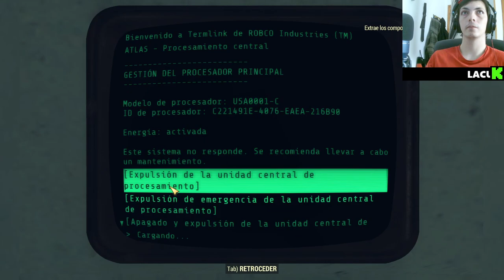🔫🔥 Ayudamos a la Escriba Valdez en su Misión Épica Fallout76 🚀⚔️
¡Bienvenidos a un nuevo episodio de nuestra serie de YouTube sobre Fallout 76! En esta entrega, acompañamos a la intrépida Escriba Valdez en una misión crucial para la Hermandad del Acero. Descubre los desafíos que enfrentamos y cómo logramos superarlos para ayudar a Valdez en su objetivo. Desde combates intensos hasta estrategias ingeniosas, este episodio está lleno de acción y aventura. ¡Únete a nosotros en esta emocionante travesía por el yermo post-apocalíptico de Fallout 76!